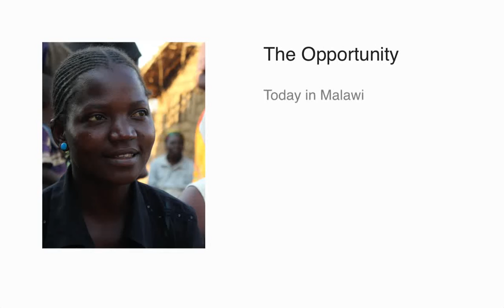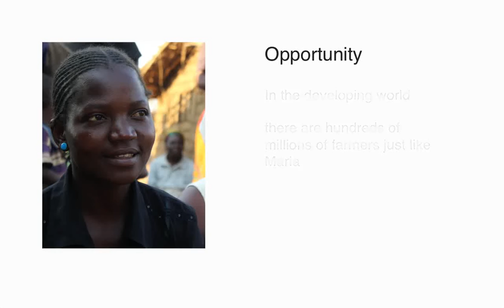The 3-2-1 Service: A free on-demand information service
The 3-2-1 Service is an innovative mobile phone information service that prepares resource-poor individuals in taking action to improve their health and well-being.

Callers dial the toll-free number, 3-2-1, anytime, anywhere.

The voice prompts them through the menu of topics until they find the trusted information they need, when they need it.